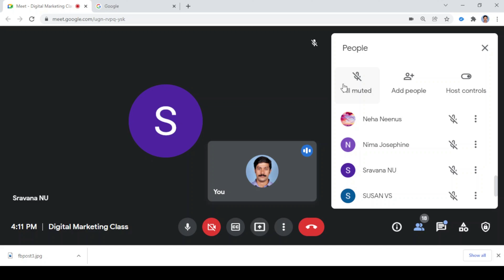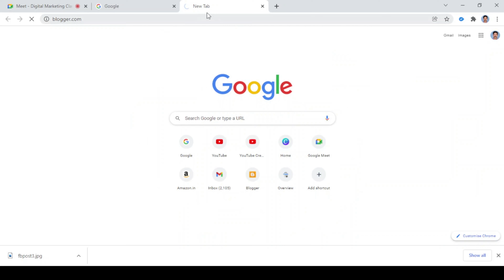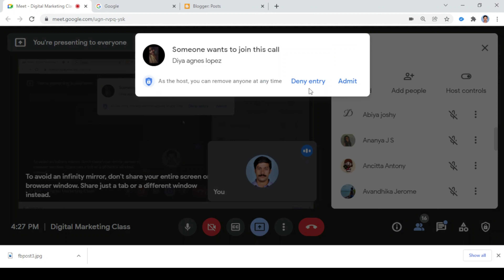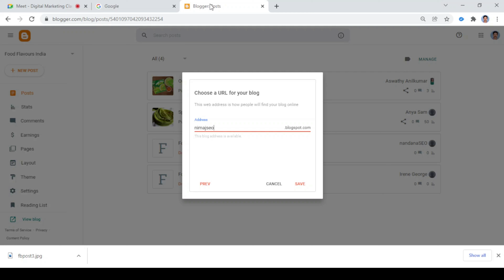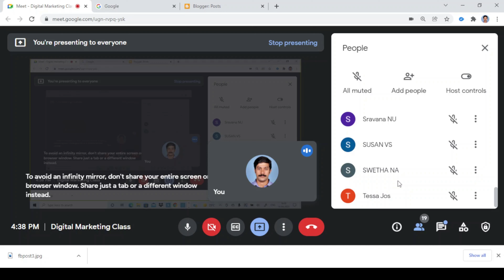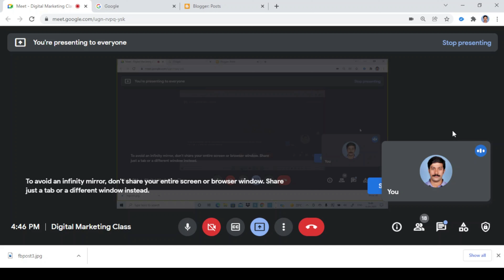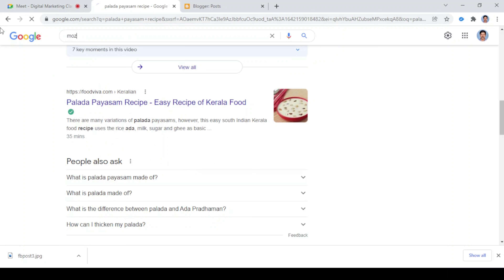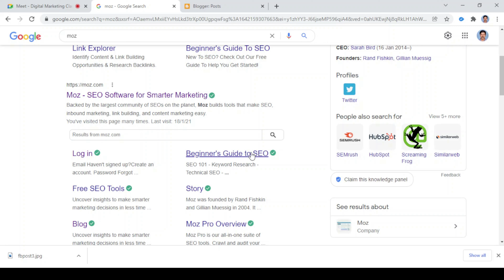Digital Marketing Class in Malayalam - Blog Creation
Know how to create a blog by watching this video. Digital Marketing Class in Malayalam.